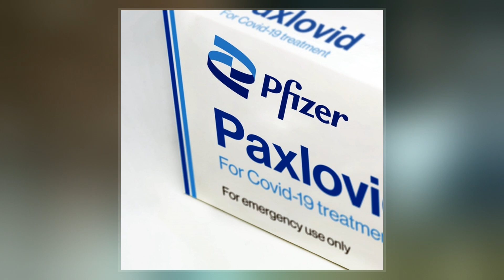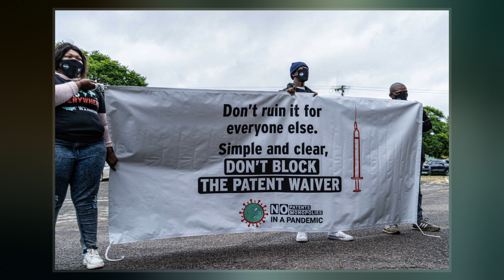Nirmatrelvir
Nirmatrelvir is an antiviral drug developed by Pfizer which acts as an orally active 3CL protease inhibitor. In December 2021, the combination of nirmatrelvir with the CYP3A4 inhibitor ritonavir was given Emergency Use Authorization by the FDA for the treatment of COVID-19 in high-risk patients over the age of 12 under the brand name Paxlovid.